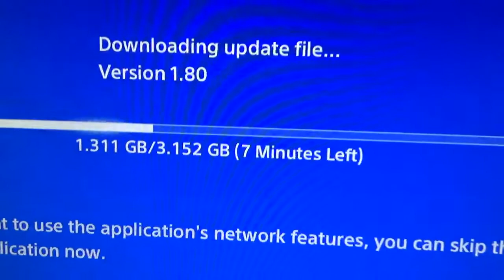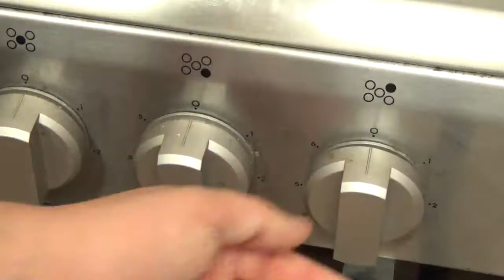FORTNITE SEASON 6 😍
VLOGGER • TECH GEEK • GRAPHIC DESIGNER PERSON

Need a Graphic Designer? →